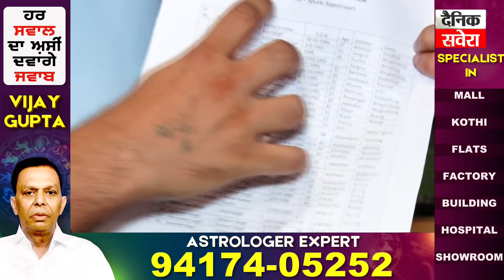ਨੌਕਰੀ ਨਾ ਦੇਣ ਦੇ ਮਾਮਲੇ 'ਚ ਕਰਾਟੇ ਖਿਡਾਰੀ Tarun sharma ਦਾ ਆਇਆ ਵੱਡਾ ਬਿਆਨ